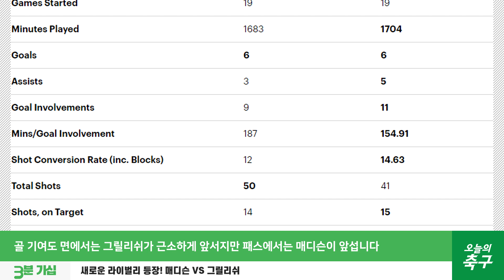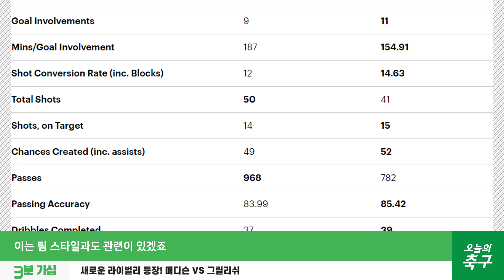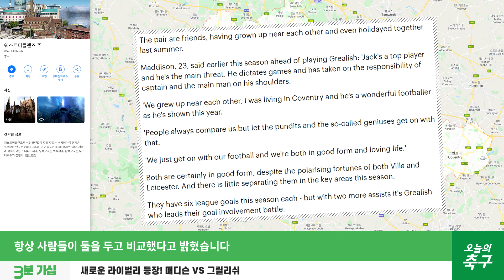제라드 vs 램파드 이후 잉글랜드가 밀고 있는 새 라이벌 구도, 매디슨 vs 그릴리쉬 [오늘의 가십]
PL 최정상급 미드필더가 된 어릴적 두 친구?
만화 스토리 같은 라이벌 구도의 주인공이 된
제임스 매디슨과 잭 그릴리쉬